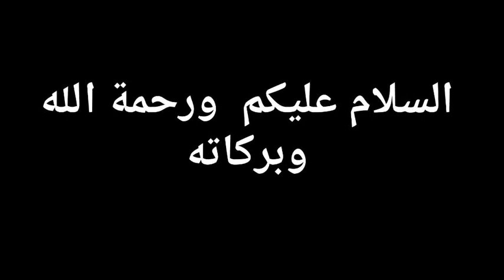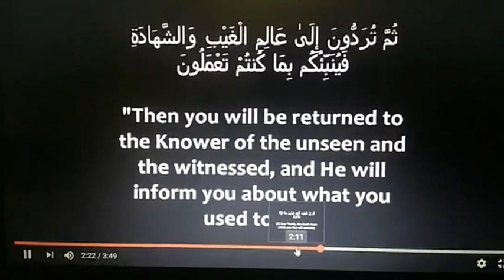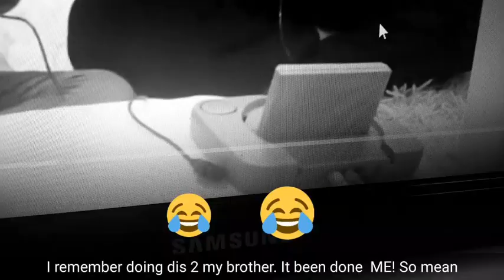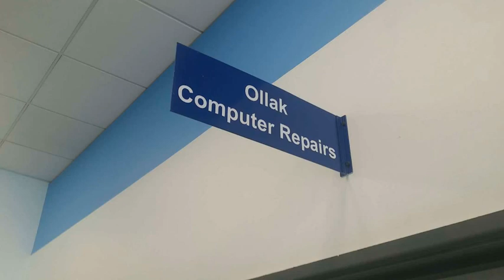Practicing NASHEED with my students for RAMADAN FM - Adil al-Nahdi Vlog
This is from my snapchat. Alhamdulillah i found a way to vlog DAILY. Inshallah I will be improving DAILY. I made some mistakes in the video such as some supplication being cut short. I added the link below for you to memorise

Correct me for my mistake, forgive me for my short comings, Advice me to improve :) You can add me on snapchat: adil.alnahdi

mkmuslimyouth.uk

Supplication for entering the Market:
The messenger of Allah (may the peace and blessings of Allah be upon him) said: Whoever enters the market and says: "None has the right to be worshipped except Allah, alone, without partner, to Him belongs all sovereignty and praise. He gives life and causes death, and He is living and does not die. In His hand is all good and He Omnipotent over all things." ..Allah will wipe a million bad deeds from his record and grant him a million good deeds, and will elevate him a million degree (of virtue)- ([and will build him a house in paradise] in another narration).